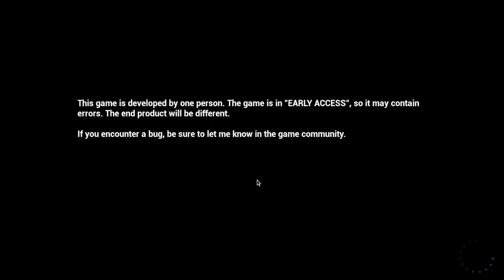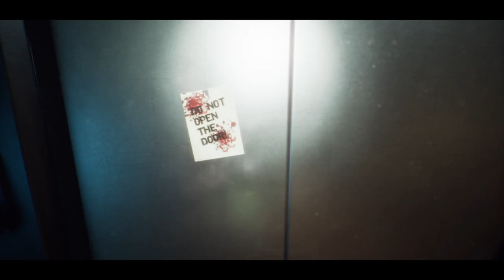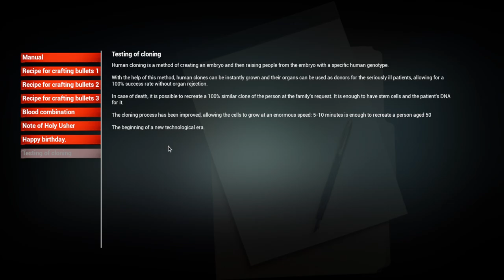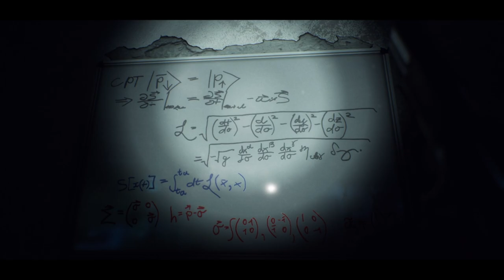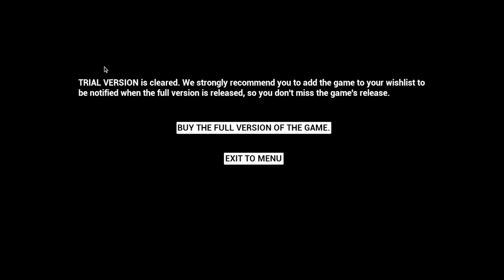Ebola 3: Testando a Demo (Gameplay em PT-BR) Em Português.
Neste video estarei trazendo uma gameplay da Demo do jogo Ebola 3 um game de tiro em primeira pessoa com elementos de survival horror,muito inspirado em Resident evil 7 e Resident Evil village,Tao afim de levar uns sustos maconheiros?

EBOLA 3 - is created in the spirit of the great classics of survival horrors. In this game, you will control the main character with a first-person camera which makes you feel like you’re in a real horror movie.